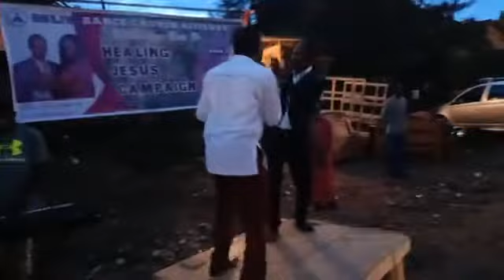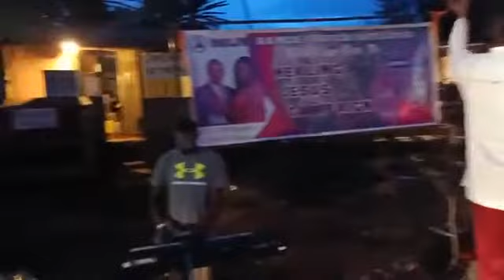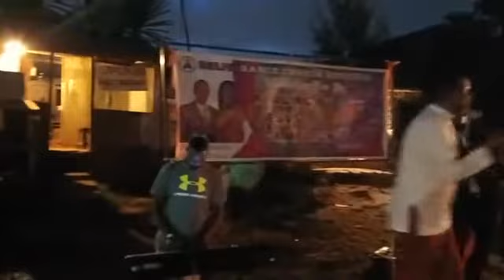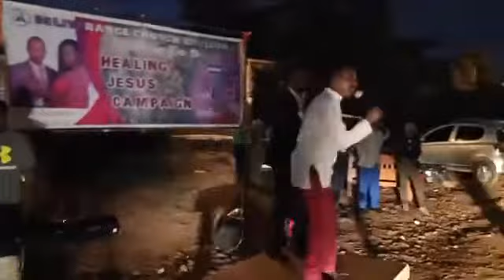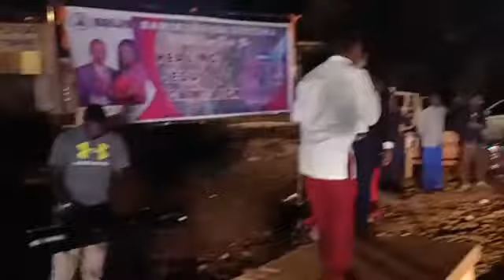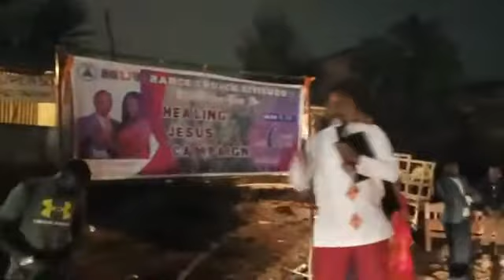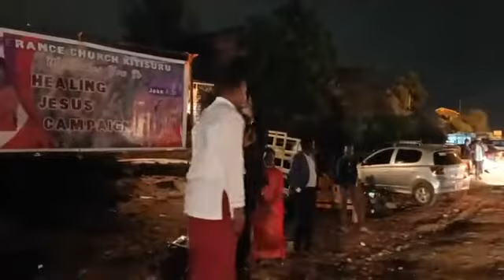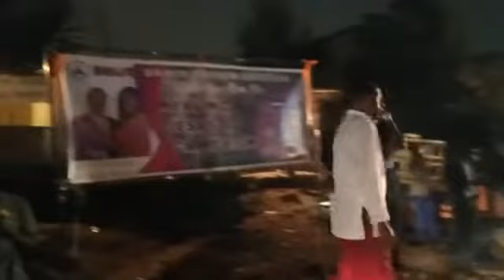healing Jesus campaign